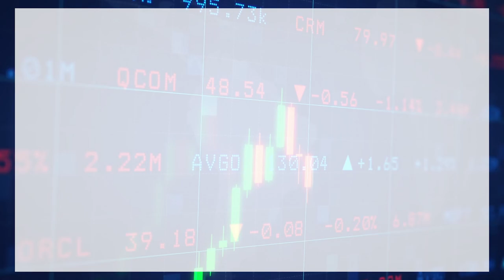【石Sir午市閒談】今日推介中石化、TCL電子 並分析受壓股信義光能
恒生指數中午收報20146點，升64點。期指應如何部署？《香港經濟日報》專欄作者石鏡泉（石Sir）推介中石化（00386）、TCL電子（01070），並分析受壓股信義光能（00968），詳情待石Sir為你分析。